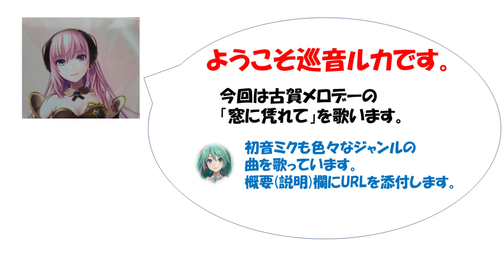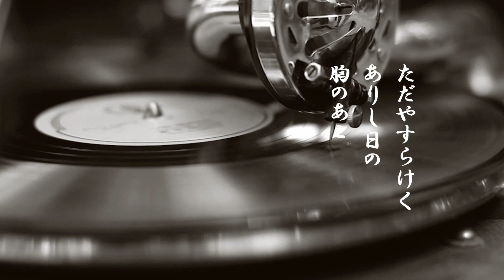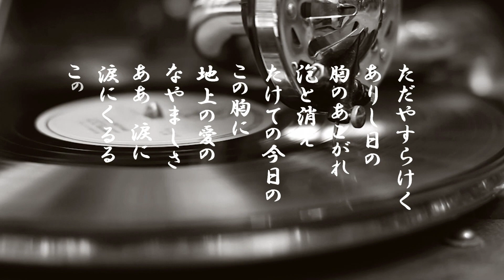「窓に凭れて」歌詞有 ヒロとルカ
昭和6年関種子のデビューヒット曲。
昭和を代表する作曲家の一人である古賀政男
が作曲、編曲し古賀が創設に参画した明治大学
マンドリン倶楽部が伴奏している。
初音ミクも多くの昭和歌謡や童謡を歌っています。
動画リンク
みかんの花咲く丘(川田正子)